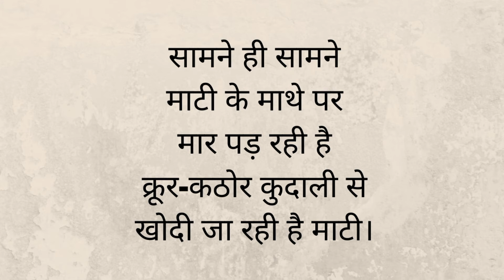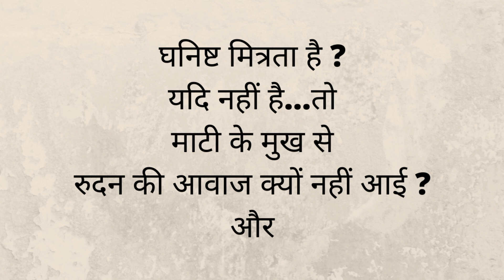Mukamati page 29 [ Hindi ]